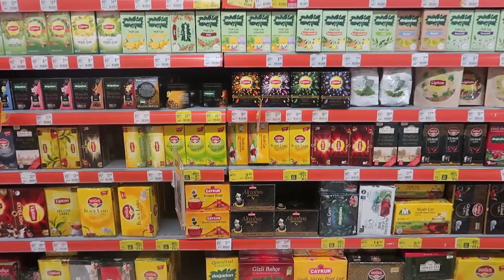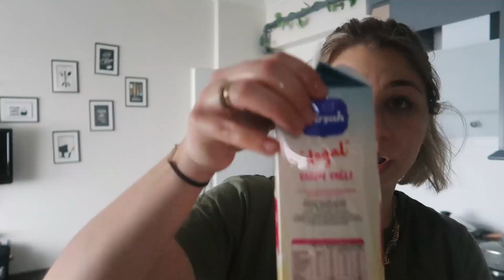PAZAR - MARKET ALIŞVERİŞİM | KIZ KIZA ŞOK MARKET | YEMEKTE NELER VAR? | VLOG